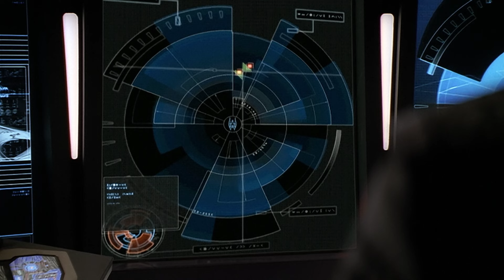Captain Beka Valentine and Uncle Sid vs mercs, Uncle Sid loves Beka, ghost of Ignatius Valentine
Captain Beka Valentine, Uncle Sid Barry/Sam Profit(John de Lancie), Rommie, Captain Dylan Hunt and Tyr Anasazi
S3.E4: Cui Bono

You're never more alive
than the first time
someone puts a gun
to your favorite head
and asks you to dance.
Major Korgo Korgar,
"Last Of The Lancers", AFC 32

Captain Beka Valentine: Looking for me?

Uncle Sid Barry: You idiots. Don't you know you can't collect the revenge fund unless I'm dead?

Rommie: The Maru is dead in space and under siege.

Captain Dylan Hunt: Calculate time to intercept.

Rommie: We'll be within weapons range in just under three minutes.

Captain Dylan Hunt: That's a lot of time to die.

Tyr Anasazi: Or to win.

Captain Beka Valentine: Nice shot, Beks.

Uncle Sid Barry: Oh, man, that hurt. I'm too old for this.

Rommie: We are within weapons range.

Captain Dylan Hunt: What have we got?

Rommie: One Fighter Transport clamped to the Maru's hull, another flying cap.

Captain Dylan Hunt: Target the escort ship and destroy it. Tyr, get a lancer pod ready. We're going over there.

Uncle Sid Barry: Rocket, stay down.

Uncle Sid Barry: You know, it's funny, you may be the one who gets the revenge fund.

Captain Beka Valentine: You saved my life.

Uncle Sid Barry: Yeah? Well, I owed you one.

Captain Beka Valentine: Oh gee, look. It's the cavalry.

Captain Dylan Hunt: Is he all right?

Captain Beka Valentine: He's going to be fine.

Beka Valentine: I can't believe it. Sid lost.

Captain Dylan Hunt: Well, I made sure that the electors knew everything that they needed to know.

Beka Valentine: Huh?

Captain Dylan Hunt: I put surveillance equipment on the Maru, recorded Sid's every word.

Beka Valentine: You what?

Captain Dylan Hunt: We'll talk about it later. It's funny how a little truth can change your mind about someone.

Uncle Sid Barry: You know, all in all, I'm not that disappointed. I have survived two attempts on my life, my enemies are dead, and I'm not enslaved to a political office. I am in a better position than when we started. We both are. I think a man needs to follow his destiny. Yours is this ship, and mine is business. And business is good. Rocket?

Beka Valentine: Don't. Make it quick.

Uncle Sid Barry: I hope you're going to give me a chance to show that I'm not the man you think I am.

Beka Valentine: What you said on the Maru about my dad, is that true?

Uncle Sid Barry: I wish it weren't, more than anything.

Beka Valentine: Yeah. I guess I feel the same way.

Uncle Sid Barry: Your father wasn't a perfect man, but he loved you. And so do I.

Captain Dylan Hunt: Well, how's that for the truth?

Beka Valentine: Truth's a bitch.

Captain Beka Valentine: I used to think I could feel him here, my father. I used to think that maybe his ghost lived in these walls. He was watching over me, protecting me. But it's not true. My father is gone, and no amount of wishing from a little girl with a broken heart can make that untrue.

Captain Dylan Hunt: Maybe you're right. Maybe there is no ghost living in the walls of this ship. Your father isn't gone. His ghost is still very much with you. That ghost lives here. And he always will, as long as you accept him for the man he was, and forgive him for being as flawed as the rest of us. Your father isn't gone. He's still here.